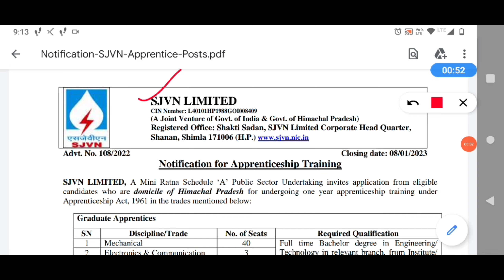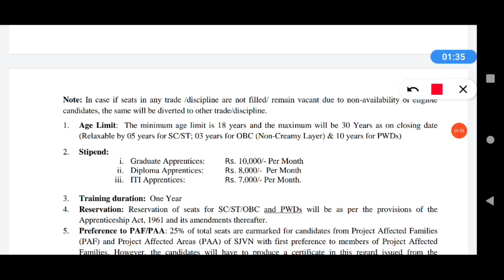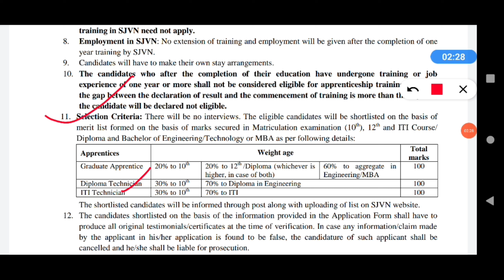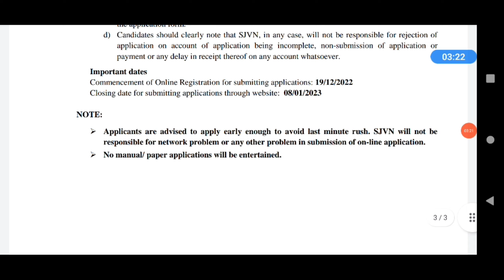SJVN apprentice recruitment 2022 | SJVN apprenticeship 2022 how to apply